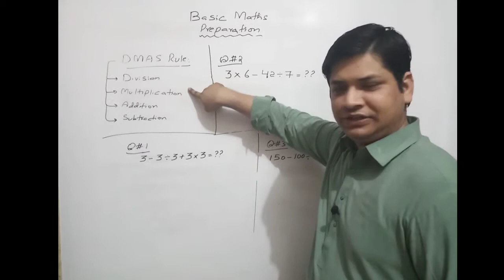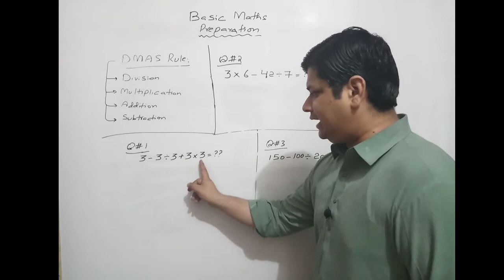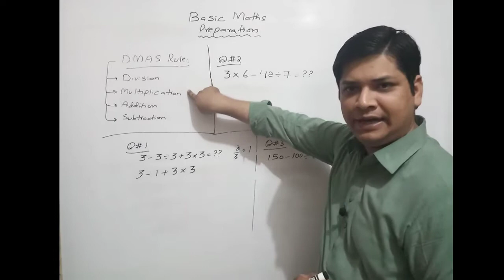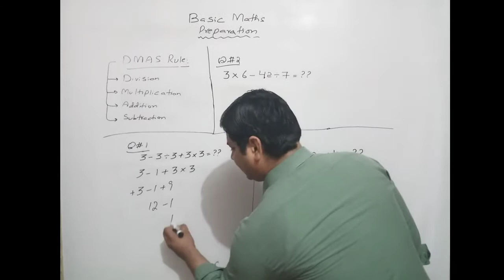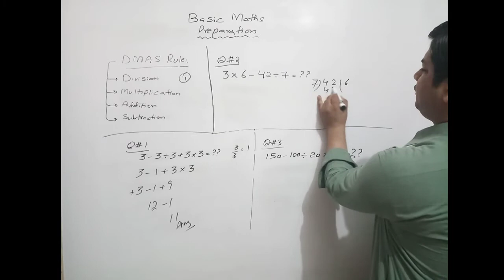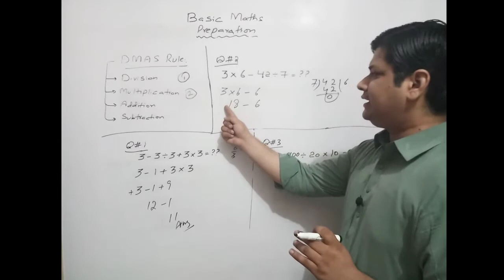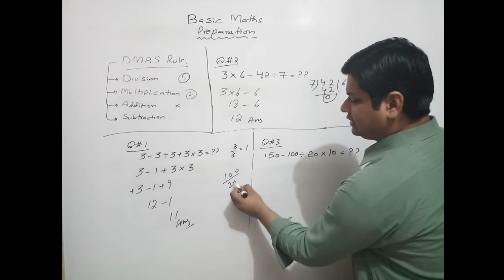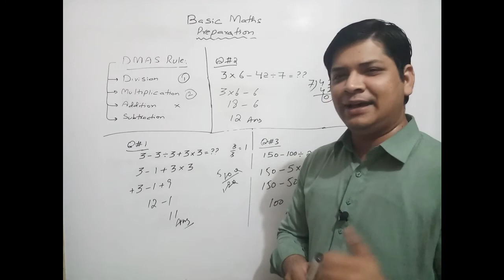How to use DMAS Rule in Maths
In this video you will learn how to use dmas rule in maths in very easy manner with examples by Engr Waqar Ali Khokhar
dmas rule
Maths learning
Basic Maths questions
scholar career
AKU MCAT Math reasoning
maths tricks
Algebraic Expressions Solving Techniques.Find value of x.
to use dmas rule in maths